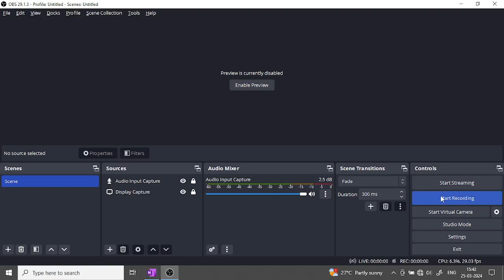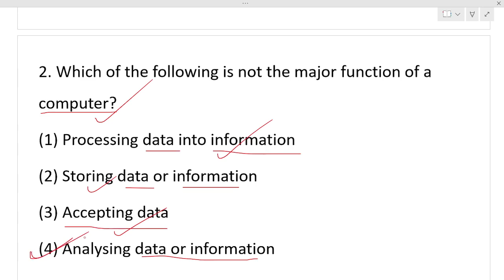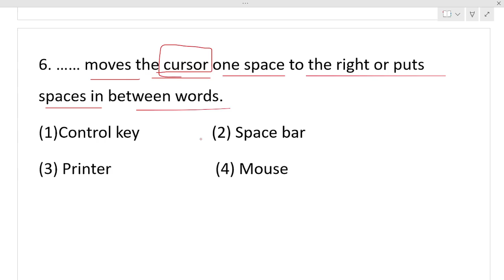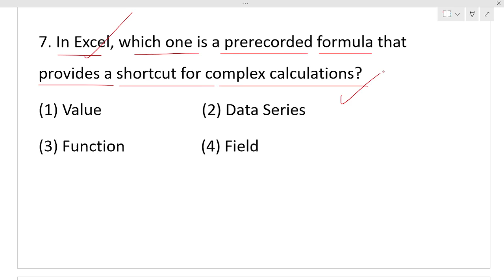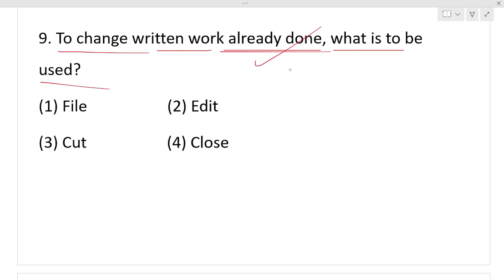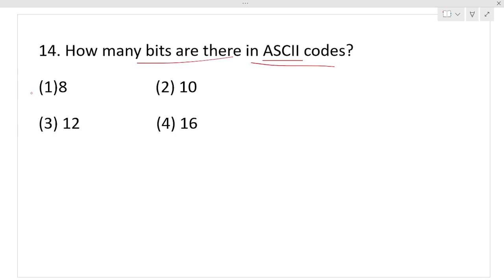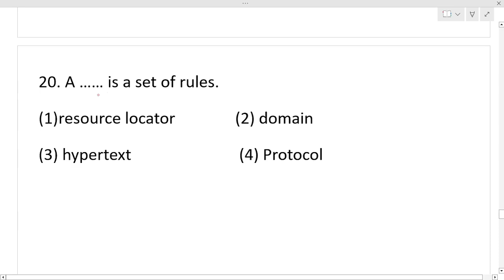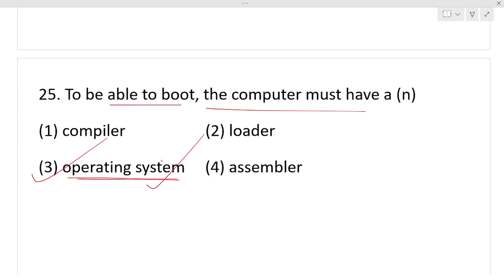Computer Mock Test - 06 || OSSSC LSI Forester Forest Guard || Exams Odia || 25 Marks